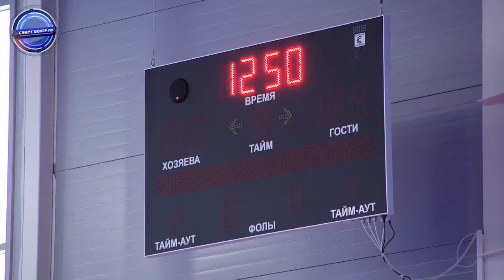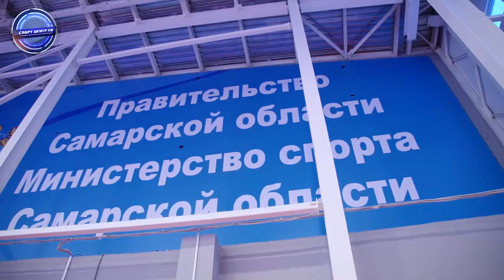СпортЦентр-ТВ – Сергей Макаров